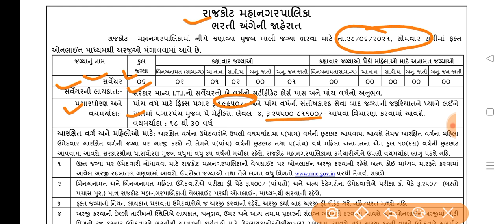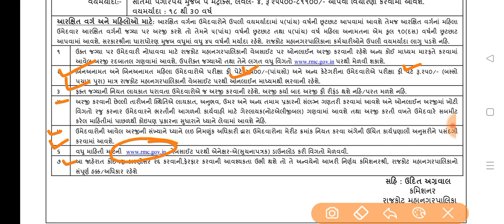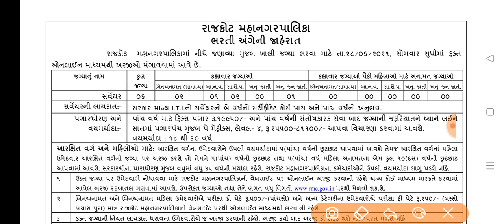Breaking News | લો આવી ગઈ બીજી નવી સરકારી ભરતીની જાહેરાત, ગુજરાત સરકાર ,Government Job in Gujarat...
Breaking News | લો આવી ગઈ બીજી નવી સરકારી ભરતીની જાહેરાત, ગુજરાત સરકાર ,Government Job in Gujasamiti